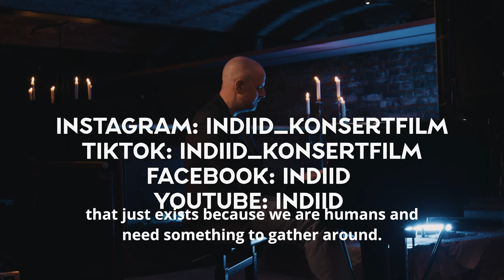TRAILER: John Holmström Trio i Katakomberna, Kvarnbyn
Trailer for the 6th of 6 films in the Swedish concert series Konsertkvart. Featuring John Holmström Trio i Katakomberna. The film will be released at indiid.se the 23rd November 2023.

Participanting musicians:
John Holmström – piano
Yasuhito Mori – bass
Henrik Wartel – drums

Konsertkvart (Concert Quarter) is a short film series with 6 concert films of 15 minutes each where we meet Swedish and international music artists in jazz, improvisation and art music. Each film takes place in a unique cultural location in western Sweden, which has developed thanks to local organizers in smaller towns and the countryside. Welcome to concerts in unexpected, unusual and unknown rooms!

Konsertkvart is produced by InDiiD - Innovative Digital Distribution of Concerts - a platform that elevates music artists and organizers within the free music scene through film and moving images, with a special focus on the West of Sweden.

All films will be released on InDiiD's web See you there!